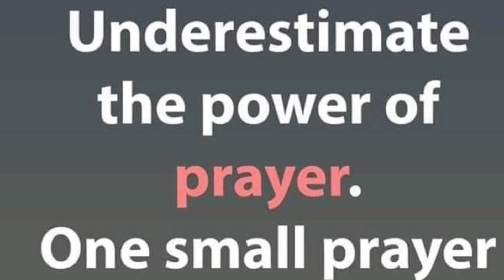AFTER TWO DECADES🙏THANK YOU GOD@FILIPINAJAPANESEFAMILY